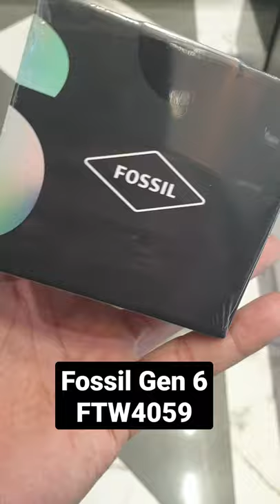Fossil Gen 6 Smartwatch Smoke Stainless Steel FTW4059 FOR order 📞 or WhatsApp on +91-7503977721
Product Details
Sku: FTW4059
Platform: GEN 6 SMARTWATCH
Case: 44 mm, Stainless Steel
Strap: 22 mm, Interchangeable
Lifestyle: Always on Display now brighter with more colours. Thousands of watch faces to personalise your look and always see the time. Hundreds of apps from assistant to fitness, payments, music, social, news, games, stop watches, and more. With a 3 ATM design and charging in about half an hour, it’s perfect for all your activities.
Health: Automatically tracks activity goals, steps, sleep, heart rate, cardio level, SPO2 (blood oxygen), and more. Activity modes with GPS keep you on track with your distance and path. Advanced sensors provide the data to power all your health and fitness apps.
Preloaded Apps: Agenda, Alarm, Battery-Optimised Activity Mode, Calendar, Cardio Level Tracking, Cardiogram, Contacts, Enhanced Phone Dialer App, Facer, Google Assistant, Google Fit (Workout, Heart Rate, Goals, Breathe), Google Maps, Google Pay™, Google Play Store, Nike Run Club, Noonlight, Smart Battery Modes, Spotify, Stopwatch, Timer, Translate, Wellness App with Sleep Tracking
View Less
Tech Specs
Operating System: Powered with Wear OS by Google
Compatibility: Wear OS by Google works with phones running the latest version of Android™ (excluding Go edition and phones without Google Play Store) or iOS. Supported features may vary between platforms and countries with compatibility subject to change.
Processor: Qualcomm® Snapdragon™ Wear 4100+
Memory: 1 GB RAM, 8GB Storage
Display: 1.28" Color AMOLED / 416 x 416 / 326ppi
Input: 2 Additional Push Buttons (configurable), Rotating Home Button, Touchscreen, Voice
Sound/Actuator: Loudspeaker, Microphone, Vibration
Connectivity: Bluetooth 5.0 LE, GPS, NFC SE, WiFi
Sensors: Accelerometer, Altimeter, Ambient Light, Compass, Gyroscope, Off-body IR, PPG Heart Rate, SPO2
Battery: 24 Hr + multi day Extended Mode **Varies based on usage and after updates install**. USB data cable with magnetic dock snaps to split rings on watch caseback and spins 360 degrees for ease of use. Approximately half an hour to reach 80%.
 Product Care
Smartwatches powered with Wear OS by Google are compatible with iPhone® and Android™ phones. Wear OS by Google and other related marks are trademarks of Google LLC. Wear OS by Google works with phones running the latest version of Android™ (excluding Go edition and phones without Google Play Store) or iOS. Supported features may vary between platforms and countries with compatibility subject to change.

To avoid damage to your watch, only use with included charger. Do not use a USB hub, USB splitter, USB y-cable, battery pack or other peripheral device to charge.

Product should be kept more than 20 cm away from implanted medical devices to minimise potential for RF interference. See product insert for full details.